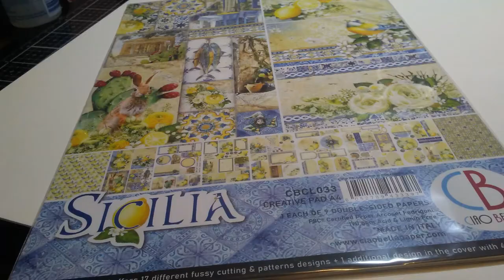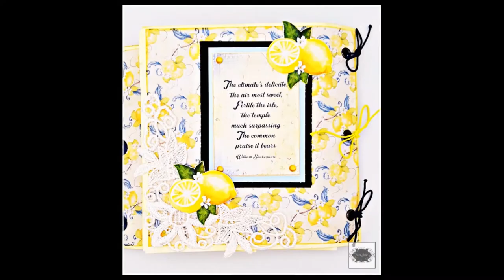Paper Bag Gatefold Album photo process project for Tres Jolie Design Team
Hello crafty friends!! Here is a quick photo process video of the 2nd project for this month for Tres Jolie Kits using the Cards,Tags, & more kit. I love the Ciao Bella papers included in this months kit!! Below you can find the links to where u can purchase this or other great kits, for great prices! I hope that you like what I came up with!! ~Hugs~ Jeanne

Music used on this video : YouTube Audio Files- Milk and Honey by: The 126ers